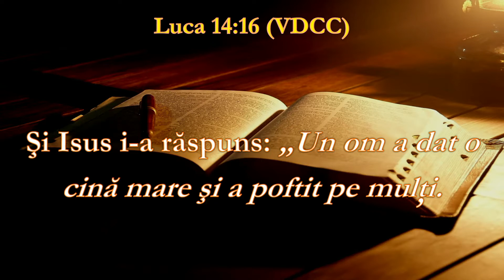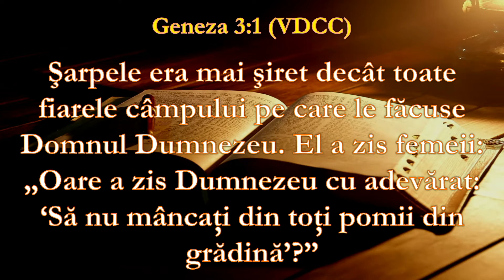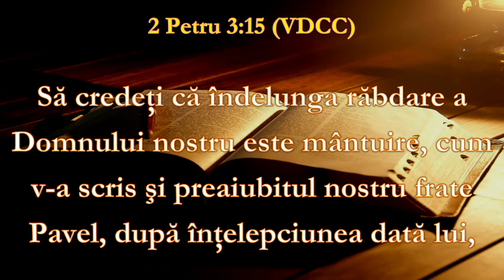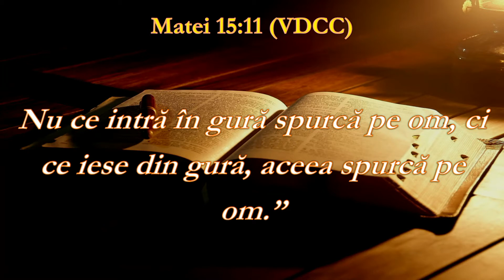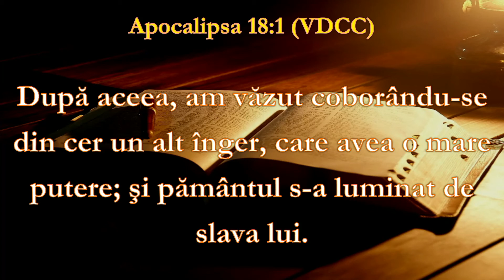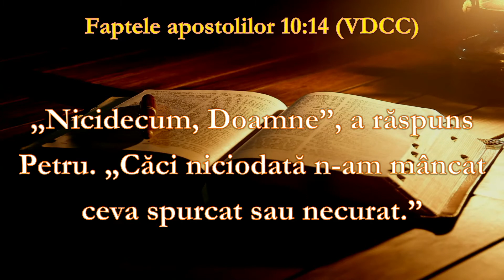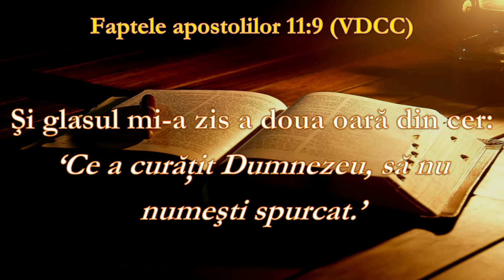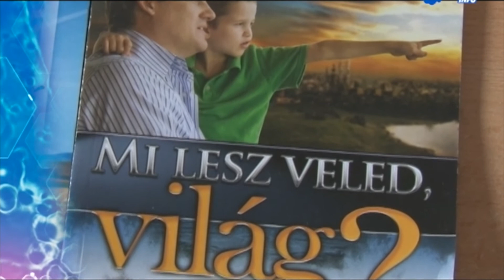Andrei Orășani - Nu te mai dezvinovăți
Prelegeri Biserica Adventista Zalau 2022

Titlul mare a prezentărilor : Metode de vindecare Biblice

Ocazia ( 13 din 15 )

Din 14 Februarie; In fiecare seara pe postul de televiziune Salajeanul Info de la orele 20:00.

Vizionare placura!